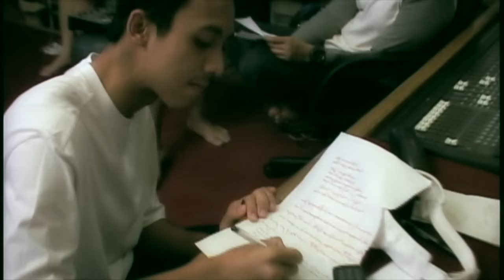မျိုးကျော့မြိုင် , Tracy - အမှတ်တရသင်္ကြန် (Myo Kyawt Myaing)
Song  - A Mhat Ta Ya Thingyan  (အမှတ်တရသင်္ကြန်)
Artist - Myo Kyawt Myaing ,Tracy (မျိုးကျော့မြိုင် , Tracy)
Composer - Myo Kyawt Myaing  , Soe Naing Tun (မျိုးကျော့မြိုင် , စိုးနိုင်ထွန်း)